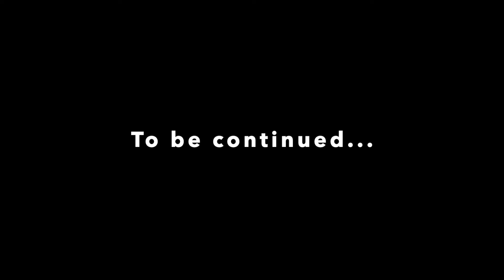LIVERPOOL ARE DOG POO!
Please 'Thumbs up' and drop me a comment. Click on JOIN for more info. YNWA.